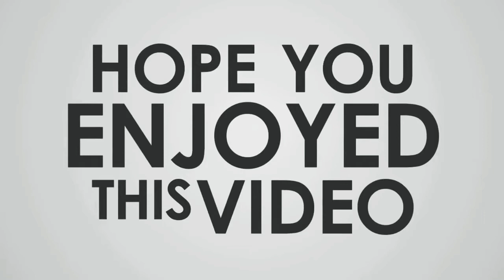BEST AK117 CLASS HIGHLIGHTS NCG PART (11)